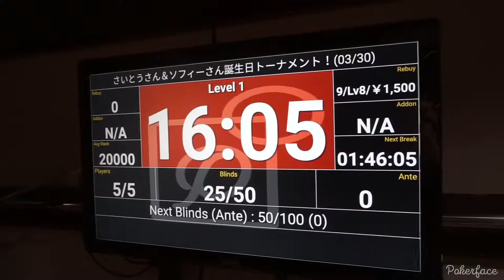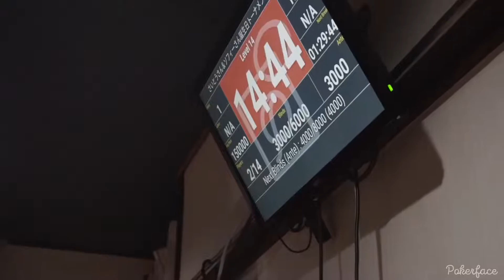ダブルバースデートーナメント W Birthday Tournament ＠ポーカーフェイス 中野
優勝は ' ぱん '様でした‼️

ソフィー様&さいとう様 お誕生日おめでとうございます🎉

2019/3/30